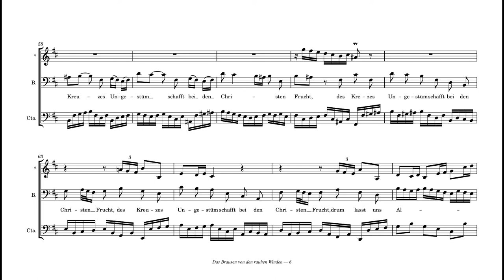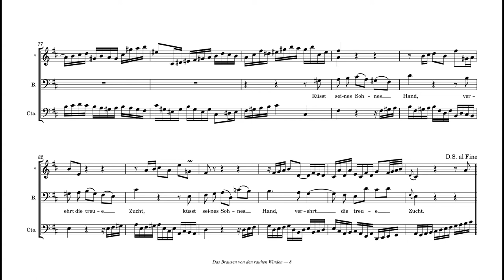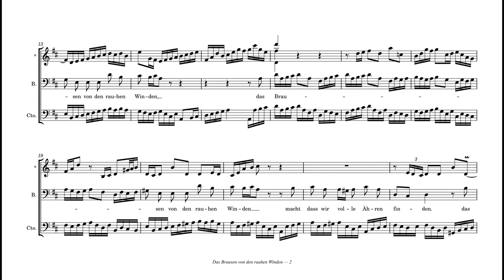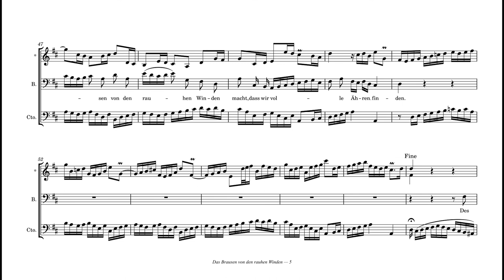BWV 92.6 “Das Brausen von den Winden”, Bearbeitung mit Violin obligato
I wrote only the violin/organ part (10.January 2021), J.S. Bach wrote everything else. Original recording by John Eliot Gardiner (obligato track added by me). This is part of an ongoing project to add obligato instrumental parts to all of Bach's continuo arias (those arias which were written for continuo and voice alone without any additional obligato instruments). My reason for doing this is to learn from Bach's compositions, to challenge myself and improve my skills. This is a draft which may be improved. There are over 60 such arias to work with.